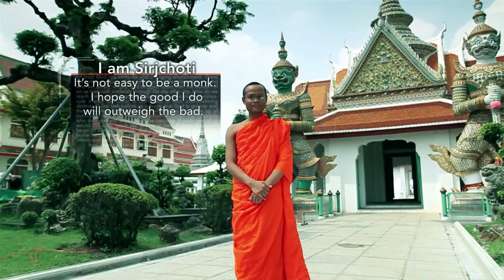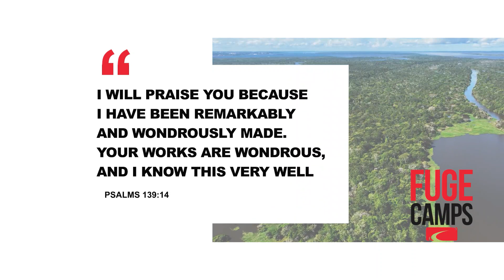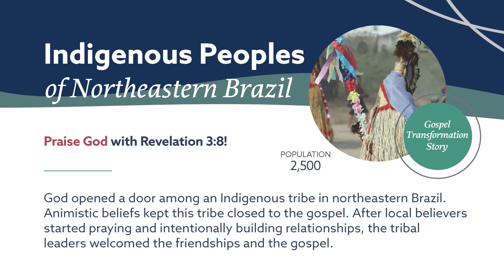Gospel Gleanings: December 5, 2023 - Week of Prayer for International Missions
Today is day 3 of our week of prayer for International Missions. Our study centers around Matthew 2434-40 and our mission emphasis was on Project 3000 a mission to research unreached people groups.